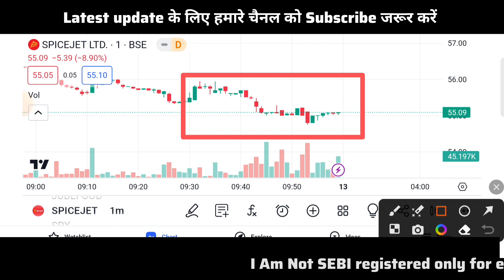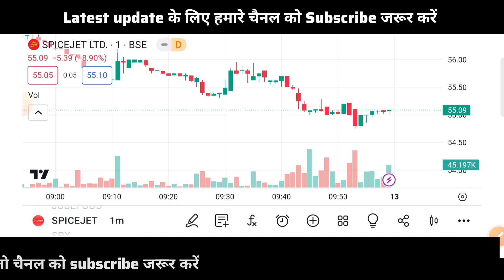🔴 Spicejet SHARE NEWS ||spicejet SHARE ANALYSIS ||spicejet SHARE LATEST NEWS TODAY TARGET💥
Open Dhan demat account Link 🔗